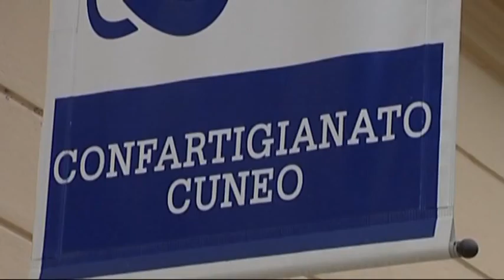Mondo Artigiano - Puntata del 24 febbraio 2016